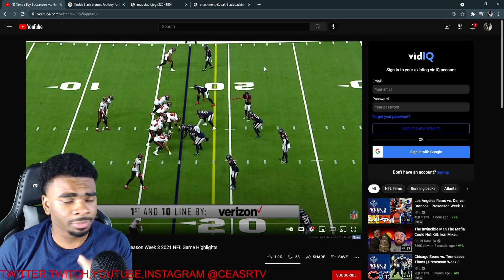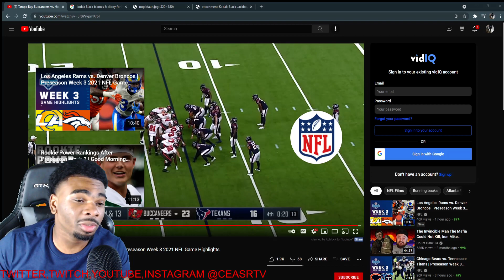TOM BRADY IS BACK !! Buccaneers vs. Texans | Preseason Week 3 2021 NFL Game Highlights REACTION